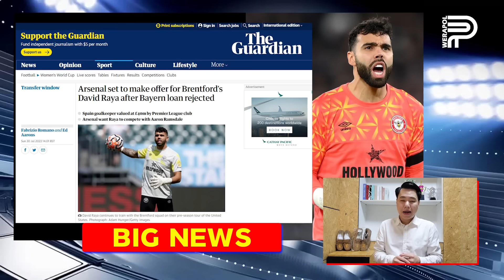ดีลล่ม ! ผีอกหัก แห้ว AMRABAT | ป๊อป วีระพล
แมนยู แห้วดีล 4 ! หลัง อัมราบัต เผย พร้อมอยู่ต่อ